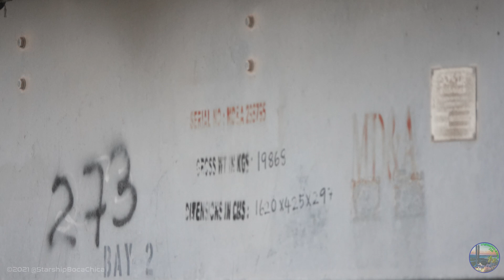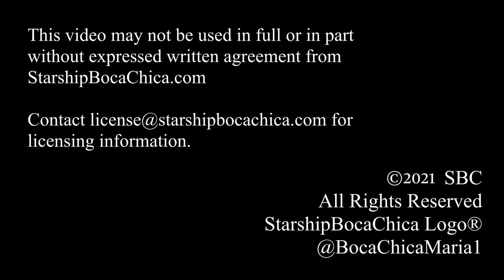SpaceX Starship Boca Chica 2021 002 23 Week in Review with SN10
Maria posts her clips from last week for posterity.  The last static fire is included at the end.  Watch the special blooper clip at the very beginning.
With SN10 and the beginning of the Starbase Texas Era!